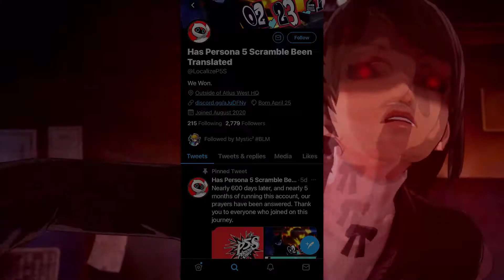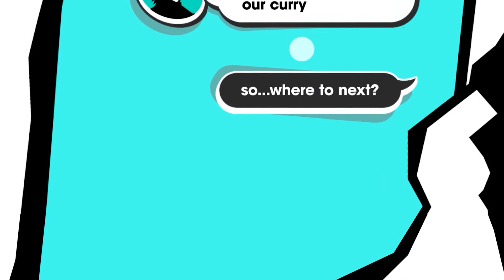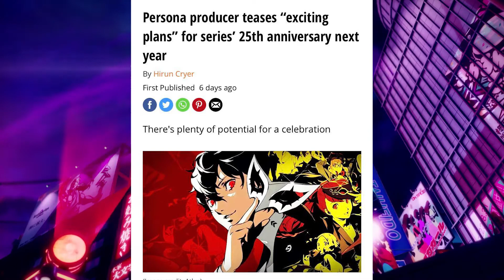Persona 5 Port On The Way? Persona 5 Strikers Finally Revealed For The West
Persona 5 Strikers will finally be hitting the West February of next year on PS4,PC and Switch. Do you still have hope for Persona 5 showing up on Switch and PC? What do you think the big news will be for the 25th anniversary?